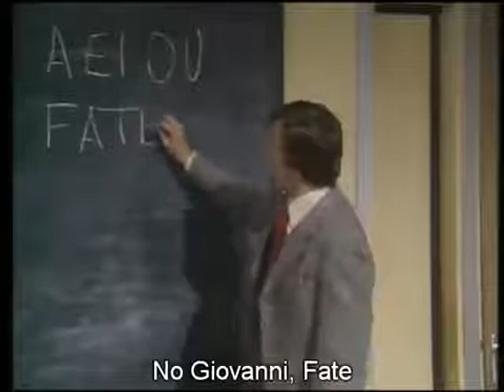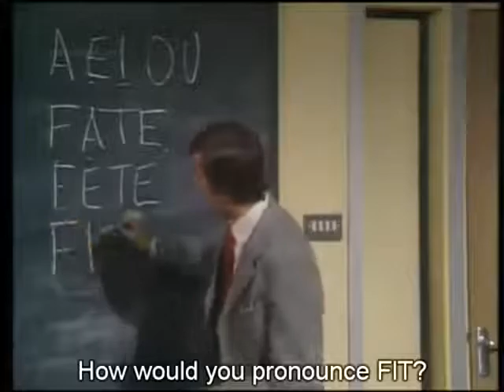Mind Your Language Juan Cervantes Feet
Mind Your Language Juan Cervantes feet Scene. One of the best moments of Mind Your Language. Watch and enjoy!